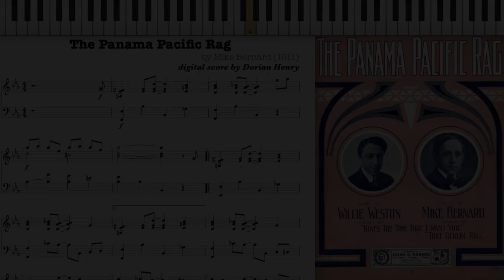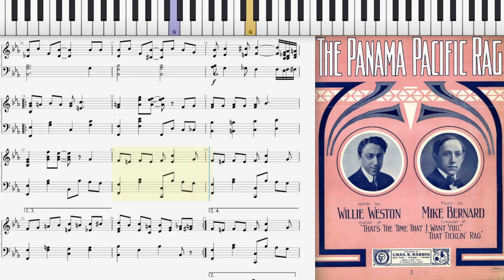The Panama Pacific Rag by Mike Bernard (1911, Ragtime piano)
The Panama Pacific Rag by Mike Bernard 1911